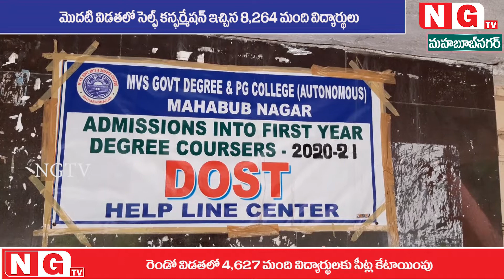చిన్న పొరపాటుతో డిగ్రీ సీట్లు కోల్పోయారు..!!!!